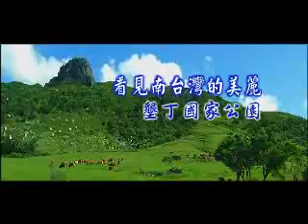97/10 墾丁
97/10 墾丁